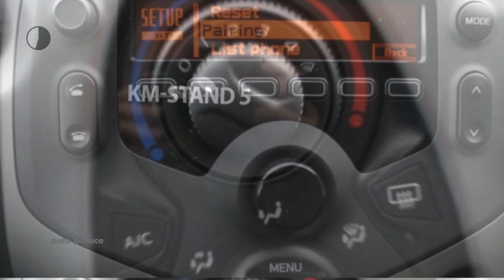Peugeot 108 ACTIVE 1.0 e-VTi 72pk 5D | AIRCO | CARKIT